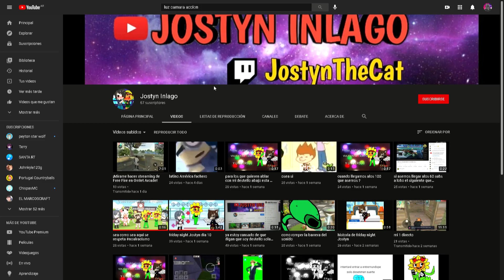promo: pa jostyn inlago